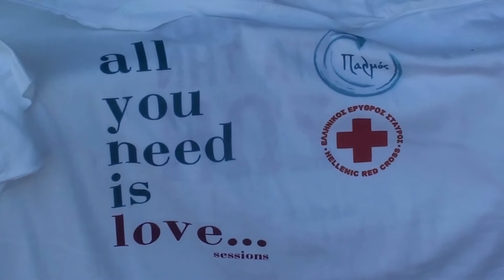Εκδήλωση του Παλμού με τον Ερυθρό Σταυρό, στην εκπομπή "Ζω Οικολογικά"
Δείτε απόψε στις 7 και 5' απο την tv του Σταρτ, την εκδήλωση του Παλμού με τον Ερυθρό Σταυρό για τον εορτασμό της Παγκόσμιας Ημέρας Επιζώντων απο τον Καρκίνο. Ομιλούν: Κυριάκος Χαίνης, Πνευμονολόγος, Ελλένη Τσουκαλή, πρ. του Ελληνικού Ινστιτούτου κατά του Στρες και Μανώλης Φιλιππίδης πρόεδρος της ΜΚΟ Παλμός.